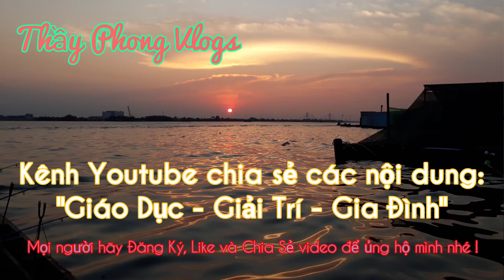F.66 | Câu cá giao lưu cùng cần thủ Bến Tre ở điểm câu mới và cái kết | Thầy Phong Vlogs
- Chuyến câu này Phong đi câu cá cùng bạn Hiếu (Bến Tre), thử câu ở điểm mới và cái kết. Mời các bạn đi câu cá với Phong nha.
- Số điện thoại kết bạn qua Zalo: 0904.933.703